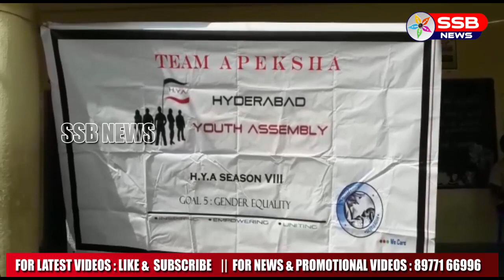Team apeksha conducts youth assembly at peerzadiguda highschool| rap singer roll rida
Team apeksha conducts youth assembly at peerzadiguda highschool| rap singer roll rida SSBTV born from public, it was established from 2012, started as a local cable channel, now its step to both Telugu states.